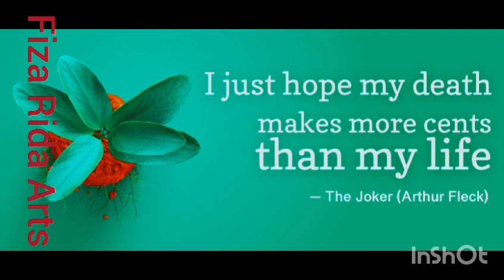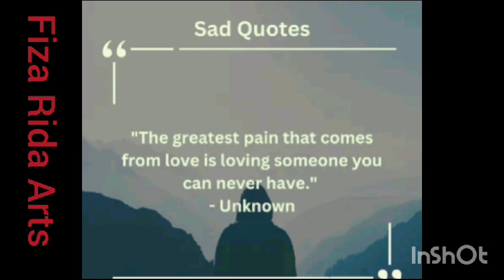10 Heart Touching sad quotes that will make you cry // SAD Quotes // Bright Quotes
10 Heart Touching sad quotes that will make you cry // SAD Quotes // Bright Quotes

Urdu Quotes about life short
best Urdu Quotes best Islamic quotes best line best quotes about life true line
Urdu Quotes about life lesson
Urdu Quotes in Hindi and English
Quotes about saber